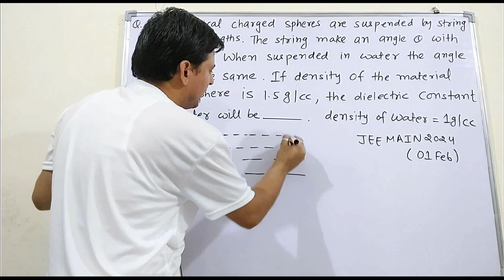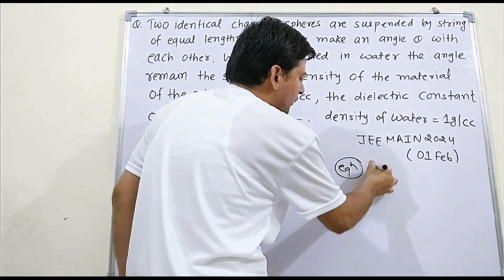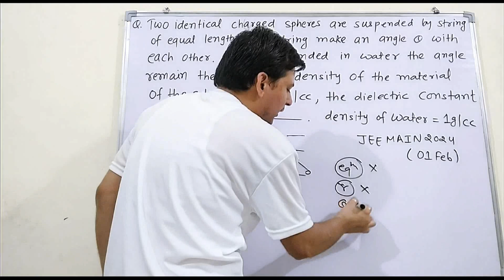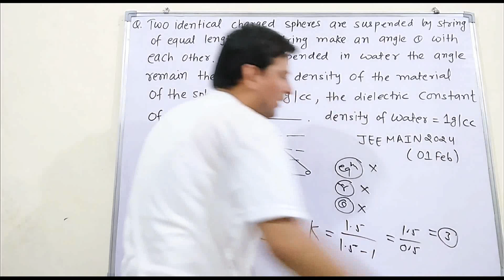Two identical charged spheres are suspended by string of equal lengths. the string make